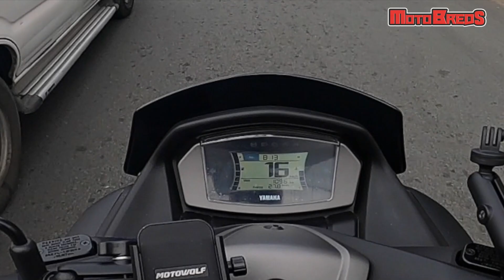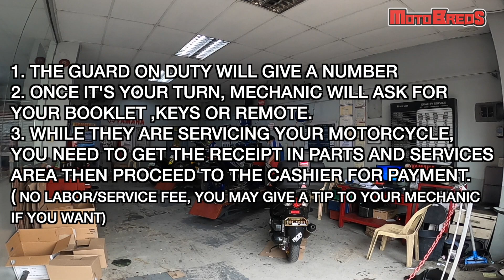NMAX 2020 | FIRST 1000 KM CHECK UP | CHANGE OIL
Here's a quick guide on what you need to do on 1st 1000 km check up .